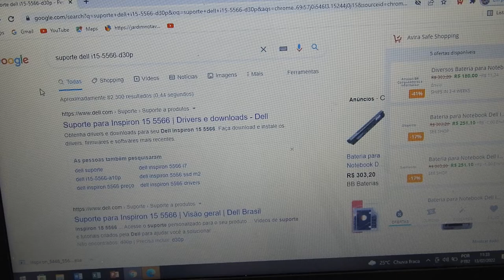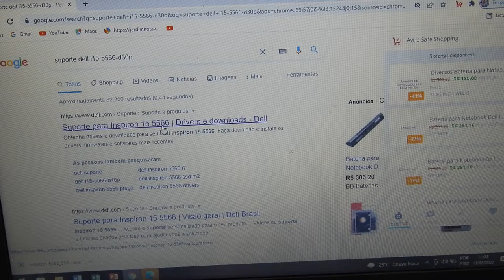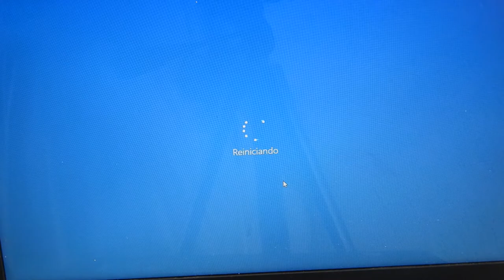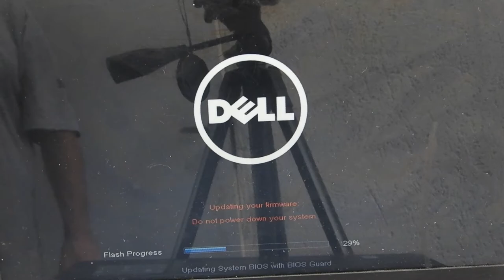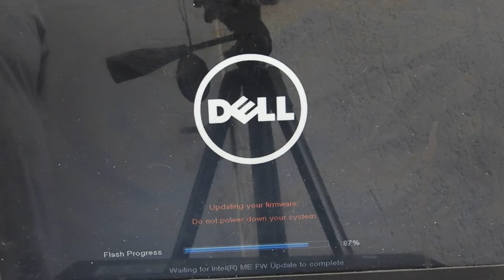Super Dica- Baixar e Atualizar BIOS 2022 - NOTEBOOK DELL INSPIRION i15 - 5666 - d30p - I5 7200U